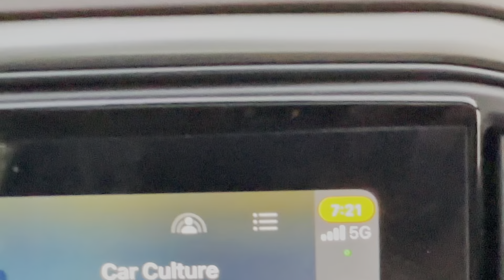Scorpio N dia Under Body Lights krke fr ludhiane jna pyea | New cruze added in grup | Jagginattvlogs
Hnji
ki haal chal aa sb da ajj da vlog bnaea ta lights lgon lyii c pr sara din lights lgaa he nhii ske hun nxt vlog vich installation dikhava ge lights di

milde aa nxt vlog ch